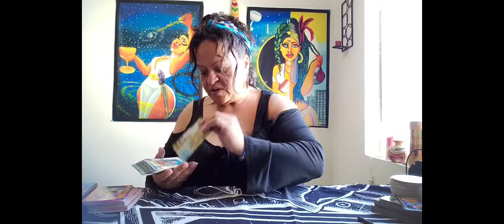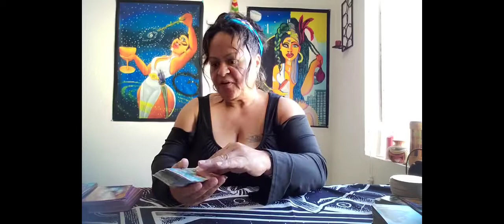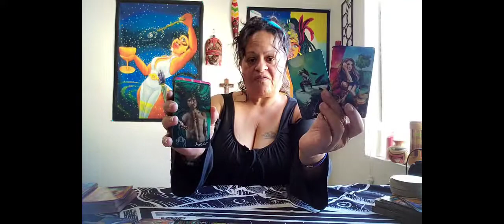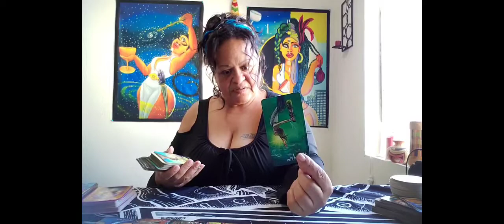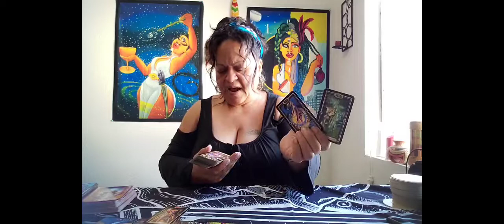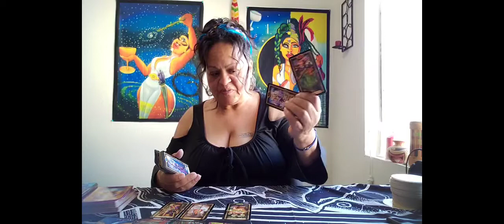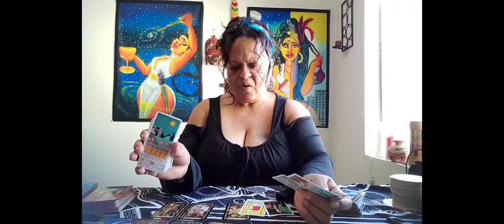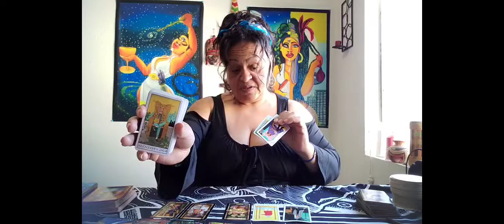Taurus ♉ General reading